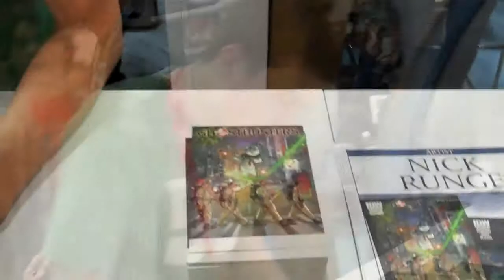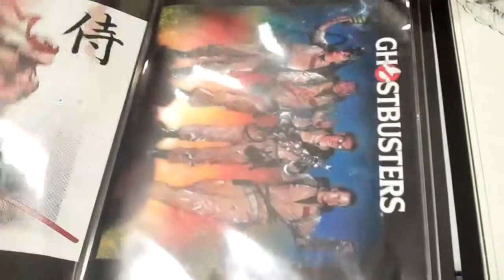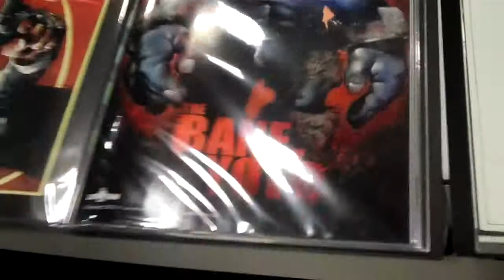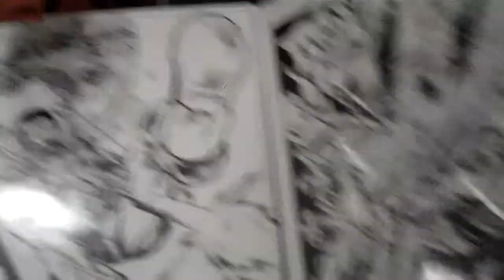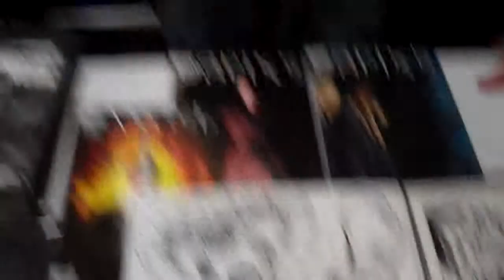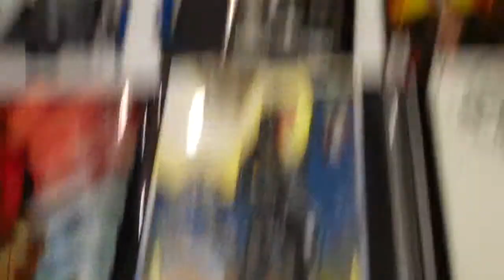Real Tampa Bay Ghostbusters Interview With Comic Artist Nick Runge